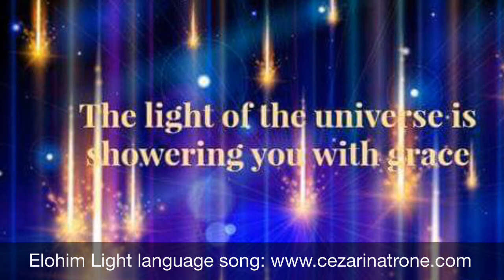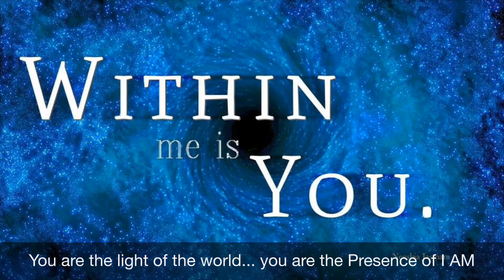Elohim light language song with Cezarina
The standard of success in life isn’t the things. It isn’t the money or the stuff. It is absolutely the amount of joy that you feel. How much JOY can you EMBODY today?
If you are ready to connect with your Own Source of Power within, reach out for a free zoom chat anytime:

Why? Because you are worth it...

All My love, Cezarina